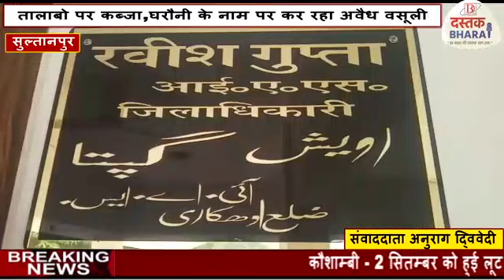Sultanpur घरौनी के नाम पर कर रहा लेखपाल अवैध वसूली,सत्ताधारी विधायक का है लेखपाल पर संरक्षण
Place-सुल्तानपुर
Date-01-03-21
Reporter-अनुराग द्विवेदी

Slug-ग्रामीणों ने कई वर्षों से जमे लेखपाल की एसडीएम व डीएम से की शिकायत।
-सभी अफसर कर जांच कराने का बहाना, सत्ताधारी विधायक का है लेखपाल पर संरक्षण।
-लेखपाल के पास पांच पांच गांवों का चार्ज।
तालाबो पर कब्जा,घरौनी के नाम पर कर रहा अवैध वसूली।

Anchor-यूपी के सुल्तानपुर जिले में तैनात लेखपाल के सामने एसडीएम, डीएम से शिकायत का भी कोई असर नही पड़ रहा है।कार्यवाही का बहाना लेकर अफसर भी अवैध वसूली करने को बढ़ावा दे रहे है।लेखपाल की कार्यशैली से ग्रामीणों में आक्रोश व्याप्त है।लामबंद हो कई ग्रामीणों ने एकबार फिर डीएमरवीशगुप्ता से शिकायत की है।

मामला लम्भुआ तहसील के हरीपुरबनवा गांव का है।यहां पर काफी समय से लेखपाल राकेश चौबे जमे है।इनके पास पांच पांच गांवों का चार्ज है।ये पहले मोटी रकम लेकर गांव में स्थित पट्टा, तालाबो,ग्राम समाज की भूमि पर कब्जा करवा कर घर बनवा देते है।बाद में 122बी की कार्यवाही कर अभयदान दे रहे है।यही नही वर्तमान में तो घरौनी दर्ज करने के नाम पर भी वसूली में मशगूल है।

तीन चार दिन पहले गांव में स्थित इंटर कालेज व सरकारी जूनियर विद्यालय को जाने वाले रास्ते पर कब्जा कराते हुए जितेन्द्र मिश्र ने टीनशेड रख लिया।बता दे जितेन्द्र मिश्र व उनकी पत्नी के नाम काफी जमीन है, पक्का मकान है। बताया जा रहा है कि भूमिहीन दर्शाकर पट्टा ले लिये है।जबकि इनके लड़के वर्तमान में गैर जनपद में लेखपाल के रूप में तैनात है।फिलहाल ग्रामीणों ने टीनशेड को उखाड़कर फेंक दिया है।

ग्रामीणों ने दर्जनो बार एसडीएम,थाना दिवस,तहसील दिवस व डीएम से मिलकर कर चुके है। अफसरों का वही रटा रटाया जबाब जांच कर कार्यवाही की जाएगी।देखा जाय तो इस मनबढ़ लेखपाल राकेशचतुर्वेदी की तैनाती के बाद से पूरे गांव में विवाद मचा हुआ है।यदि हटाया न गया तो भविष्य में गम्भीर घटना से भी इंकार कर पाना मुश्किल होगा।वैसे भी पंचायत चुनाव को लेकर हर गांव में लामबंदी शुरू हो गई है।प्रधान व कई ग्रामीण तो सीधे सीधे लेखपाल पर ही अवैध वसूली करने व विवाद कराने की मुख्य जड़ इन्ही को मान रहे है।फिलहाल लोगो का कहना यह भी है कि जब सत्ताधारी के करीबी है तो किसकी मजाल जो इन्हें हटा सके,खैर और भी चर्चाए आम है।

*दस्तकभारत टीवी से अनुराग द्विवेदी की रिपोर्ट*
 *बाइट01*-राम सजीवन यादव ग्रामीण।
*बाइट 02*-ग्रामीण
*बाइट03*-प्रधान हरीपुर बनवा
 *बाइट 04*-डीएम रवीश गुप्ता।